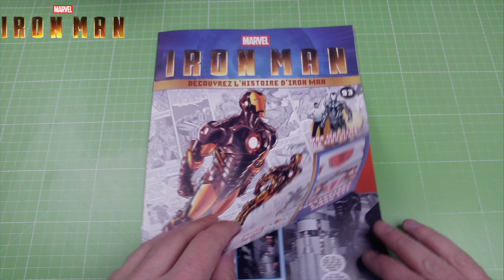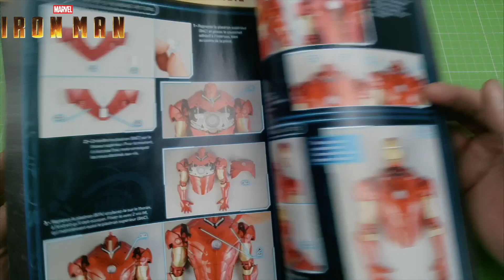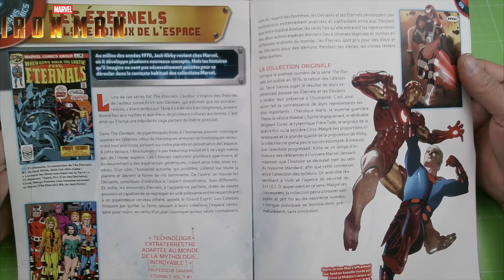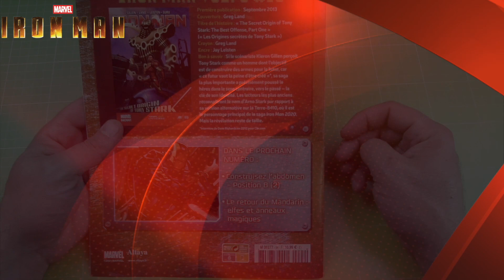IRON MAN ALTAYA NUMERO 93 ET 94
Montage de l'armure d'IRON MAN de chez ALTAYA marvel